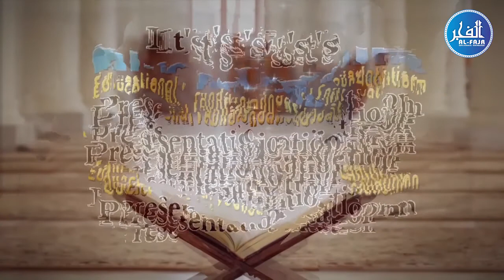Hijrat-E-Madina Ki Zabardast Planning Kaise Hui ? Zaroor Dekhiye Ye Video | By Shaikh Shakil Umri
Al Fajr Educational Foundation Presents